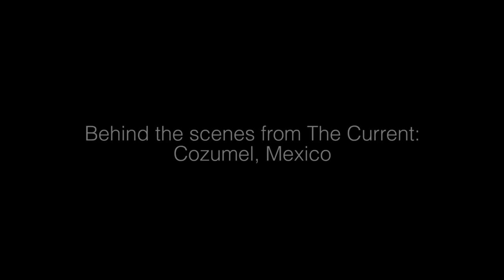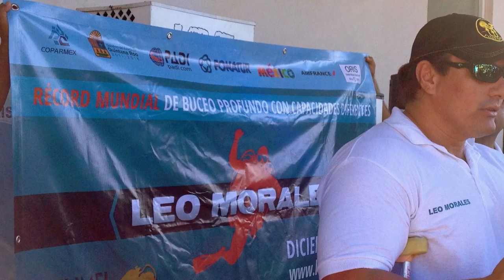The Current Movie footage Leo Morales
Amazing underwater footage with Jean Michel Cousteau and Leo Morales in Cozumel Mexico,